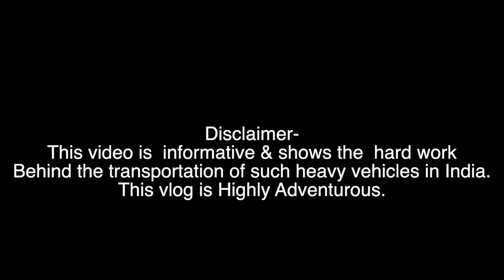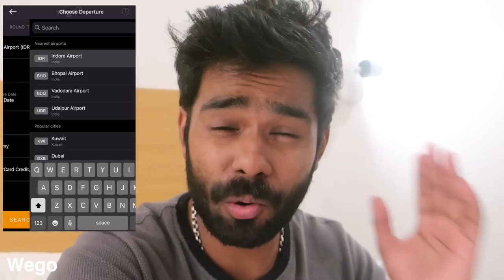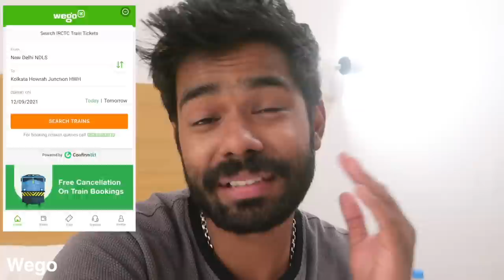48 hours in INDIA'S BIGGEST TRUCK ON ROAD | Journey in 148 wheeler TRUCK | Day 1